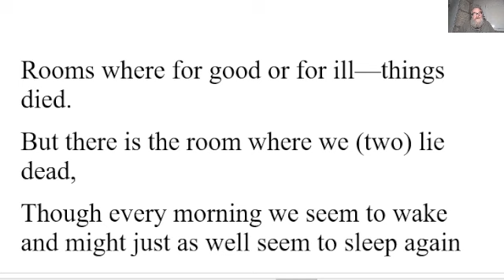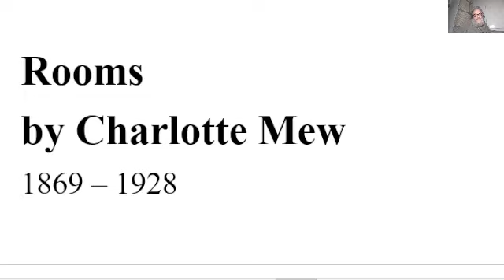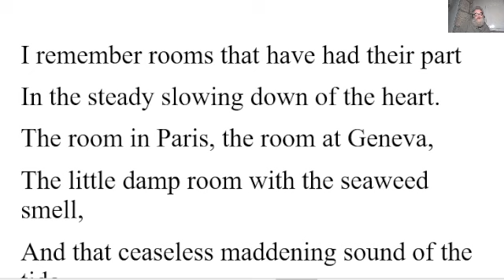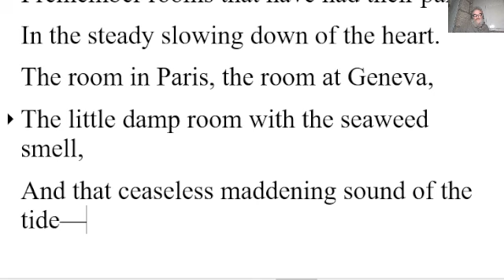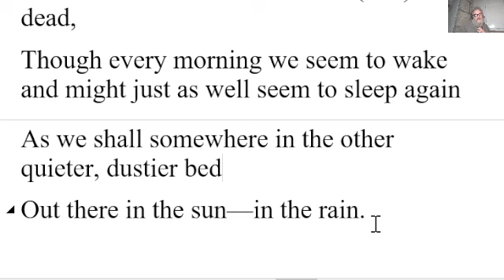🔵 Rooms Poem by Charlotte Mew - Summary Analysis - Rooms by Charlotte Mew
1869 – 1928

I remember rooms that have had their part
In the steady slowing down of the heart.
The room in Paris, the room at Geneva,
The little damp room with the seaweed smell,
And that ceaseless maddening sound of the tide—

Rooms where for good or for ill—things died.
But there is the room where we (two) lie dead,
Though every morning we seem to wake and might just as well seem to sleep again
As we shall somewhere in the other quieter, dustier bed
Out there in the sun—in the rain.